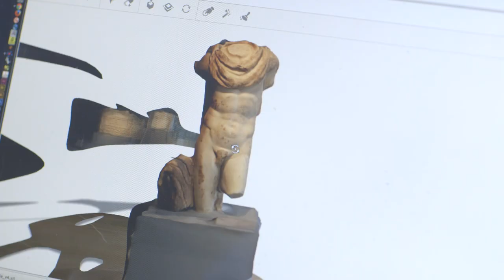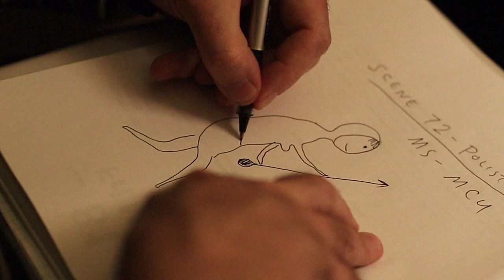Why SAIC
The School of the Art Institute of Chicago (SAIC) is one of the most historically significant accredited independent schools of art and design in the nation, located in one of the greatest American cities. SAIC is distinct in the way that it provides graduate, post-baccalaureate, and undergraduate students an interdisciplinary curriculum and the necessary freedom to develop as artists, designers, and scholars.

Our engaged student body and award-winning faculty of artists, scholars, and leading practitioners work in close proximity, sharing exceptional resources and establishing a forum for a vigorous exchange of ideas.

The heralded Art Institute of Chicago museum provides an incredible resource for inspiration and study. Chicago gives our students access to one of the world’s most creatively vibrant and architecturally rich cities, and we encourage engagement in its full spectrum of cultural amenities.